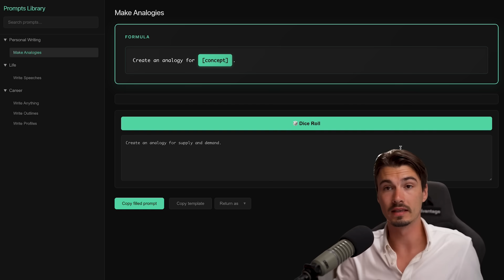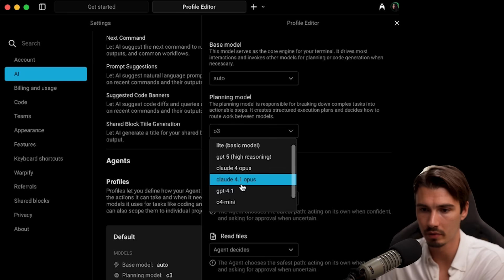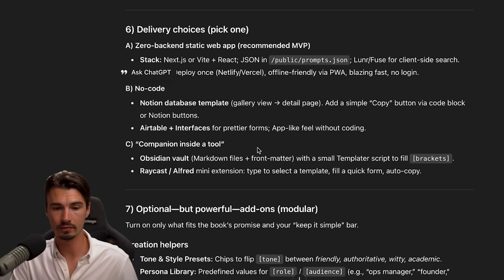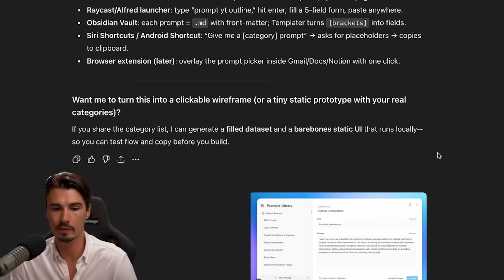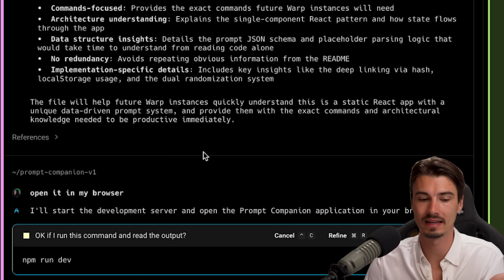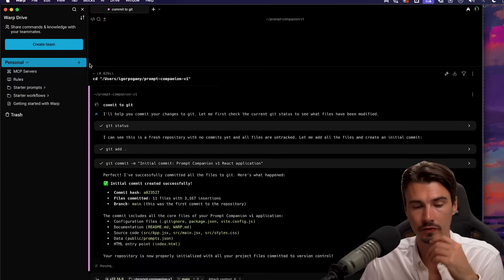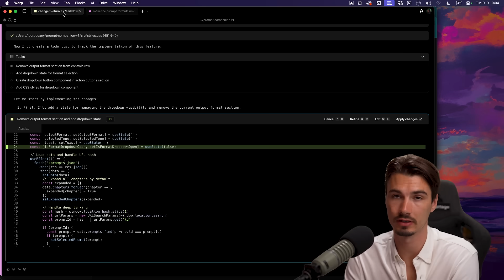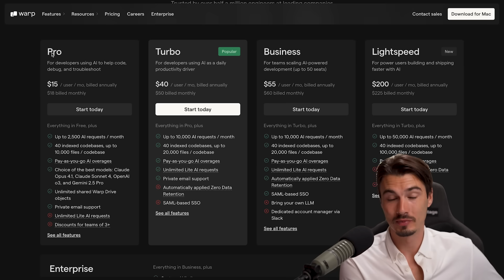The New and Improved Way to Build ANYTHING with AI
Warp is free to try but for a limited time, my friends at Warp are offering their Warp Pro plan for only $1.

In today's video, I'll show you how to use an Agentic Development Environment to turn your ideas into working builds in no time. We'll be using Warp to build a real working app, and as you follow along with the video, you'll learn how to use Warp to do it yourself. Enjoy!

Chapters:
0:00 What We're Doing Today
1:33 Setting Up
3:15 Ideation
8:23 Building in Warp
10:22 Reviewing & Improving the App
14:43 Outro